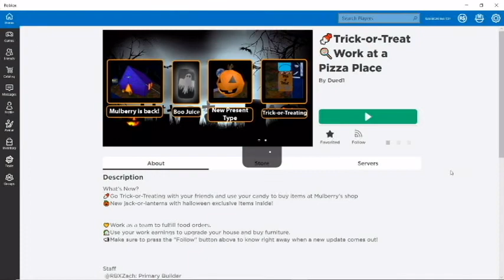Halloween Update! Roblox Work At A Pizza Place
Holloween is now up in WAAPP! Go trick or treating to purchase some new spooky decorations for your house and explore the amazing new neighbourhood. What will you be purchasing this Halloween??